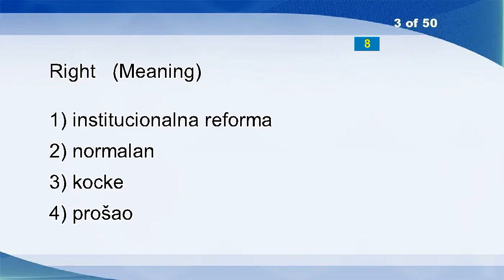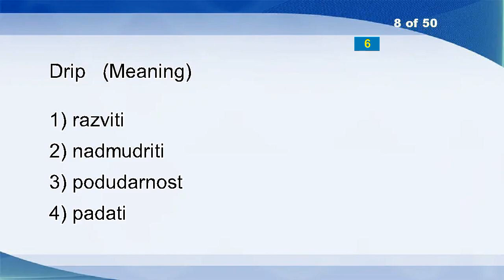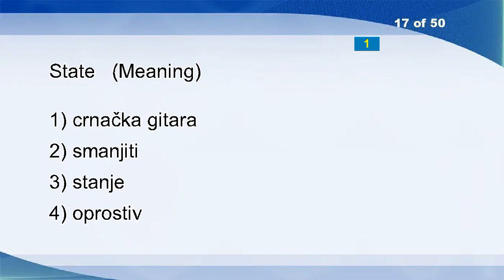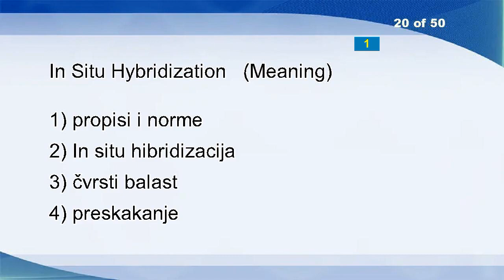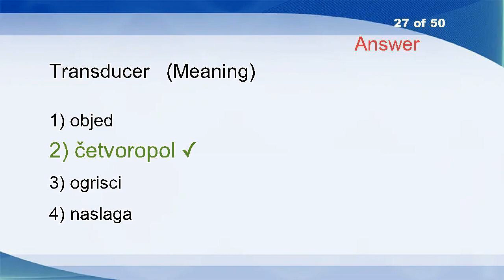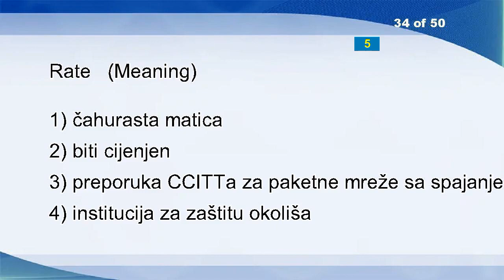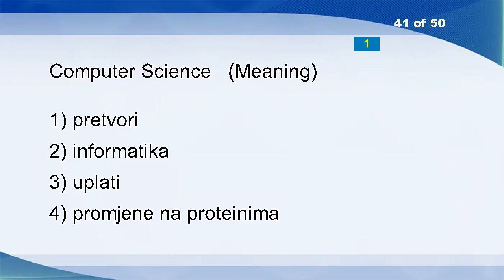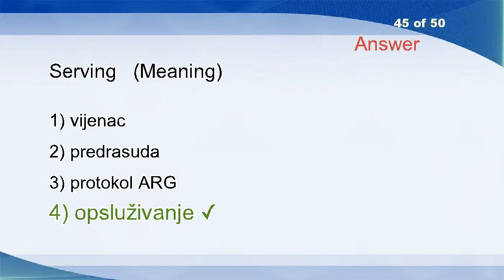English Croatian Vocabulary Word Power Test 2204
Moth Eaten
Constitute
Right
Boiler-room
Dietetic
Tally
Error
Drip
Mole
Historical Gardens
Lost
Date
Result
Variable
Single-channel
Distribution Of The Tax Burden
State
Intrinsic Identifier
Numerology
In Situ Hybridization
Brain Plasticity
Constancy
Report
Management
Knuckles
Structural
Transducer
Translated
Renovation
Result
Tough
Rendering
Vibrant
Verifiable
Unwonted
Econometric Models
Welding Processes
Linguist
Textile Product
Computer Science
Take
Deepen
Spoon
Serving
Image
Putrefy
Domicile
Bond
Barrel-shaped